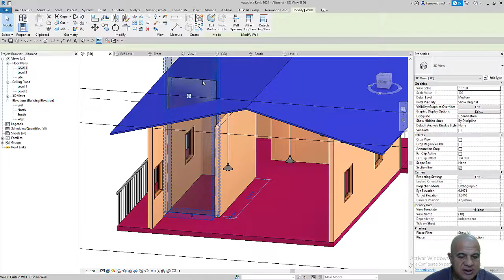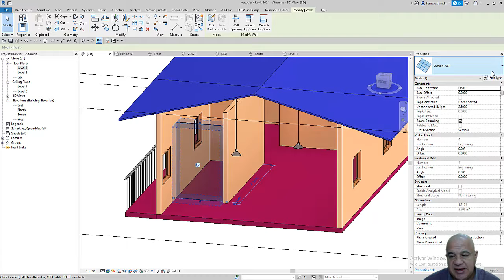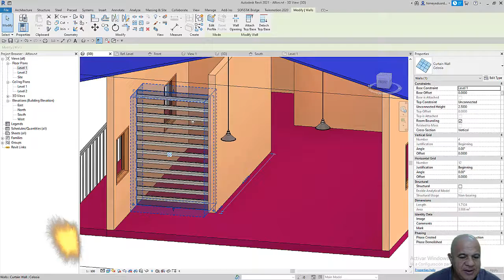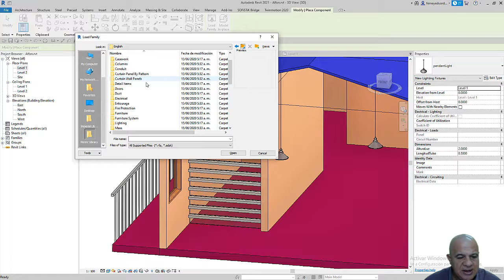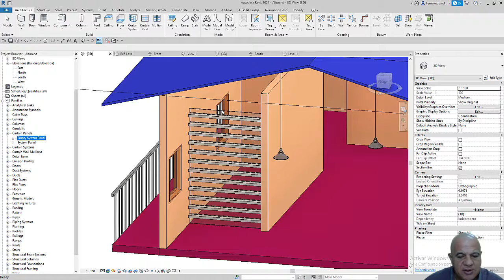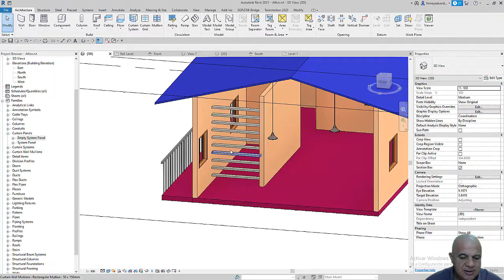Muro en Celosía Curtaint Wall